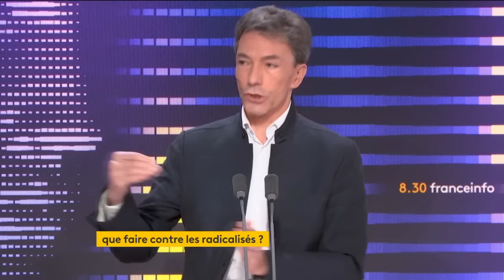"Un attentat structuré, très organisé, ça me parait trop tôt" estime Marc Trévidic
Marc Trévidic, ancien juge antiterroriste était l'invité du 8h30 franceinfo du mercredi 1er novembre 2023